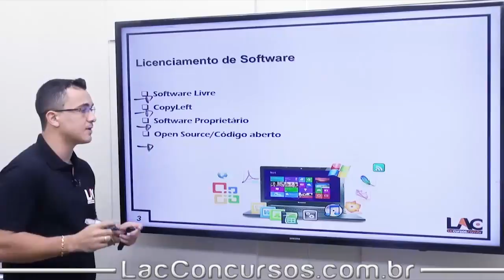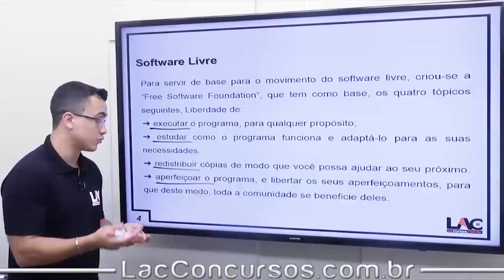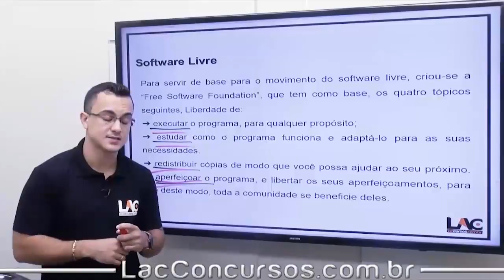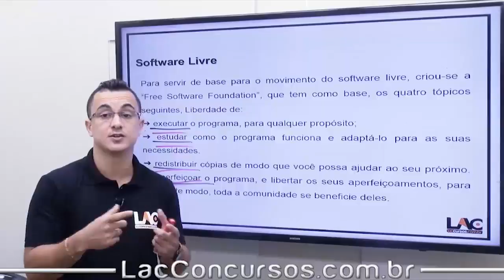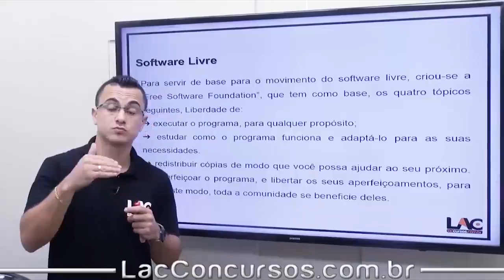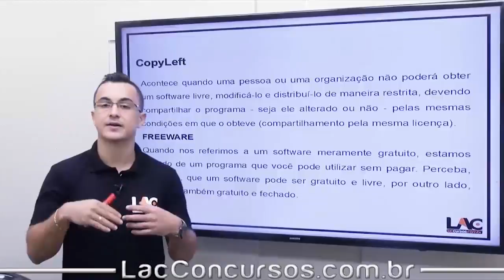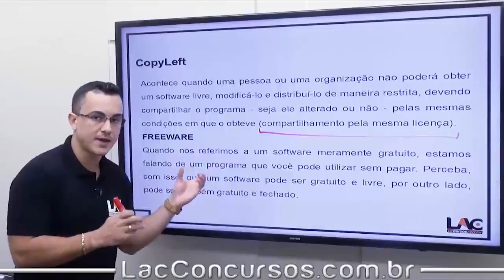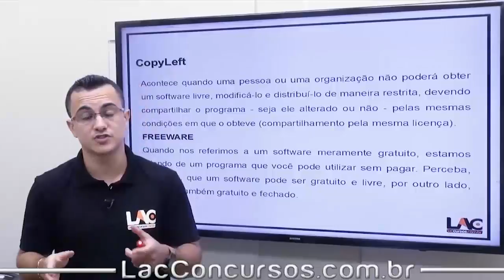Curso PM-SE - Informática - Software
Curso Online para o Concurso da Polícia Militar do Estado de Sergipe

Cargo:  Soldado

Nível: Médio

Investimento: 10xR$30,00